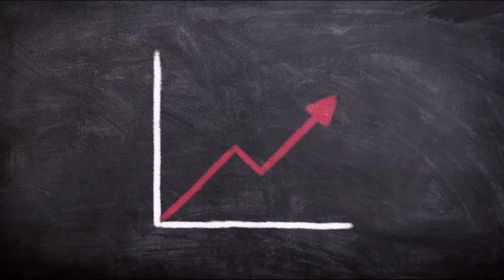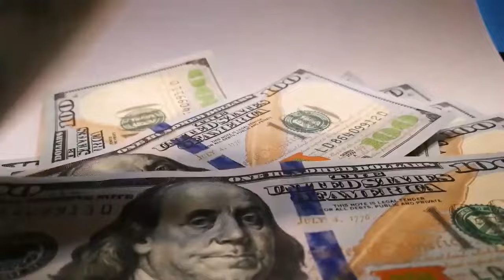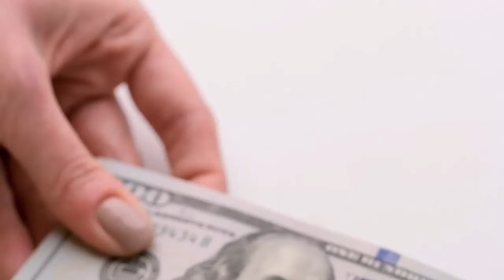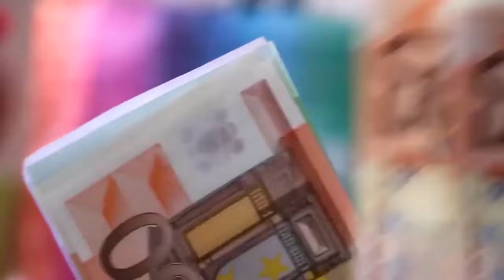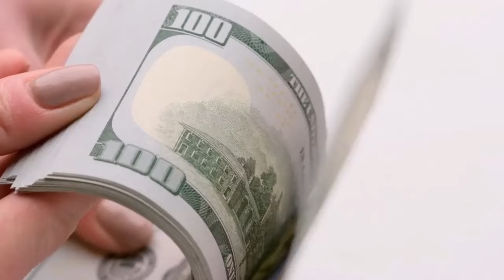DOLAR KURU O TARİHTE UÇACAK ! Merkez Bankası Doları Sonsuza Kadar Baskılayamaz !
Altın yorumları dolar yorumları kripto piyasası yorumları borsa yorumları bist100 yorumları gramaltın yorumları gram gümüş yorumları ons altın yorumları ons gümüş yorumları fon yorumları konut piyasası yorumları otomobil piyasası yorumlarıselçuk geçer,dolar,dolar yorumları,selçuk geçer son videosu,selçuk geçer son video,selcuk gecer,selcukgecer,selçukgeçer,altın,borsa,haber,son dakika,ekonomi